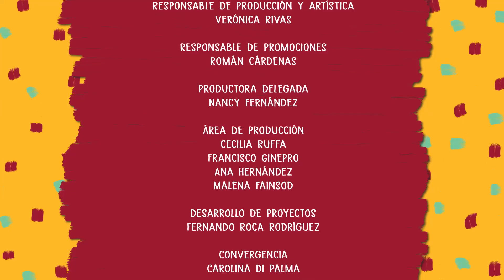Yo quiero saber, ¿y vos? - Cap. 8: “Tenemos derecho a elegir” (2022)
"Yo quiero saber, ¿y vos?" es una serie animada que invita a reflexionar sobre los contenidos de la ESI a partir de escenas de la vida cotidiana de las chicas y los chicos. Este capítulo está destinado a niñas y niños de Nivel Primario, de 6 a 8 años.
Para el desarrollo de esta producción, a cargo del canal Pakapaka y el Programa Nacional de Educación Sexual Integral, fueron tenidas en cuenta las edades de las audiencias, la diversidad de identidades y expresiones culturales de nuestro país y la perspectiva de las infancias.